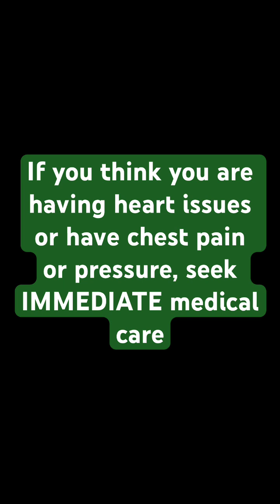A Fib Symptoms You Should Know ❤️‍🩹 | ER Nurse Explains Atrial Fibrillation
Atrial fibrillation is also known as A Fib. It is an irregular heart rhythm caused by when abnormal electrical impulses cause the top two chambers of the heart, known as the atria, to shake or fibrillate rather than contract normally. In A Fib, the heart rate can become very fast, sometimes as high as 175 beats per minute. This can cause certain symptoms like a feeling of heart fluttering or heart palpitations, weakness, dizziness, confusion, fatigue, shortness of breath, anxiety, chest pain or chest pressure.